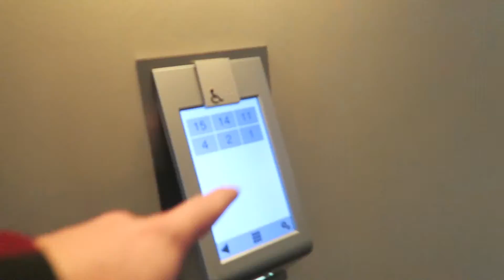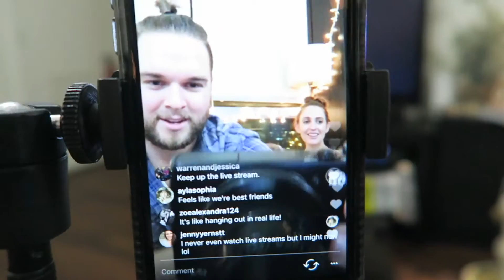LIVE STREAM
Today Riv and Al do their first live steam on Instagram and it was AWESOME! It was so much fun and we WILL be doing it again. So many people joined us =)

Cameras we use:
Canon 70D Body
Canon Lens 18-135mm
Joby Tripod
Wide Angle Lense
Shotgun mic
Dead Cat

365 N. HALSTED ST.